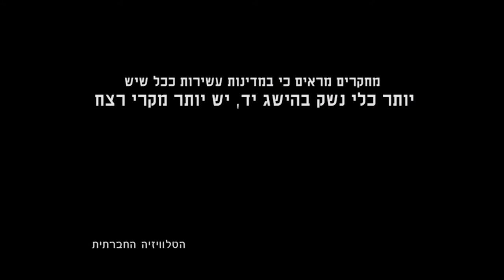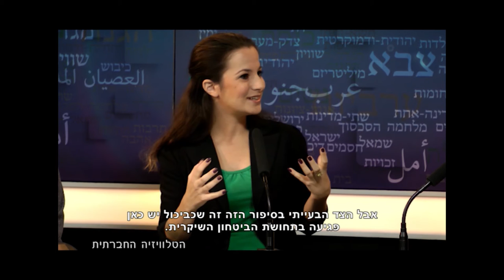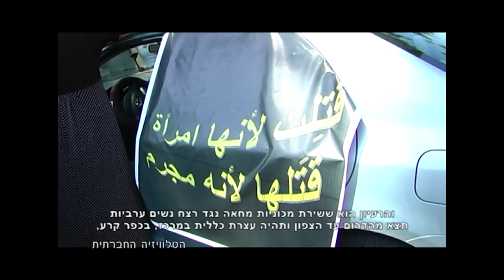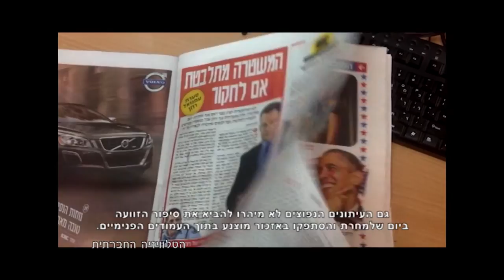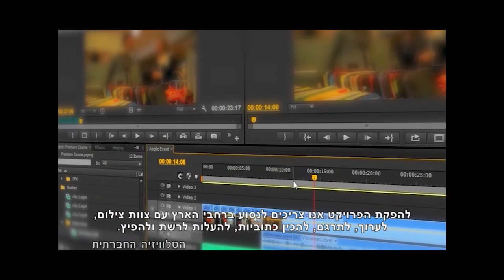מגזין 46 – נובמבר – ל"מכאן" ערוץ 98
הטלוויזיה החברתית מציגה: מגזין בנושא יום המאבק הבינלאומי למניעת אלימות נגד נשים: "עושות סדר - אלימות כלפי נשים", "76 נרצחות".